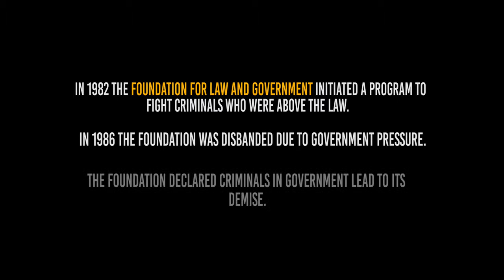Teaser Trailer Film: Knight Rider Heroes -- David Hasselhoff, Anthony Marcus